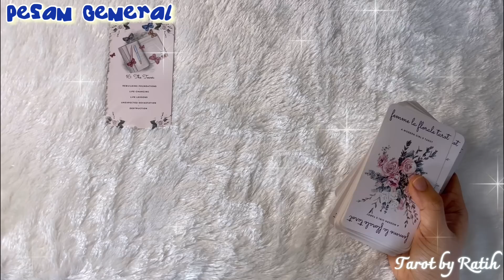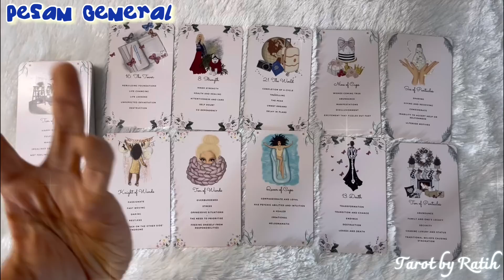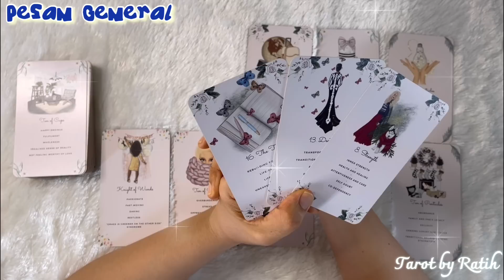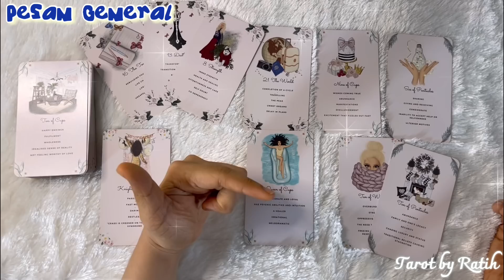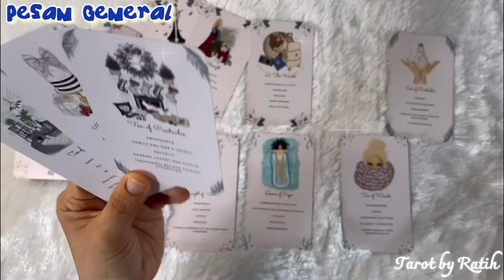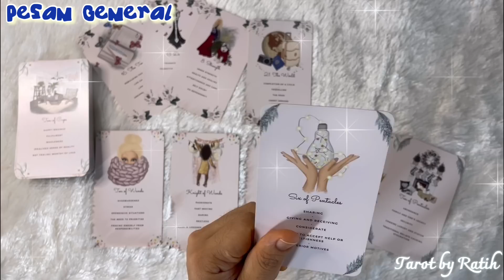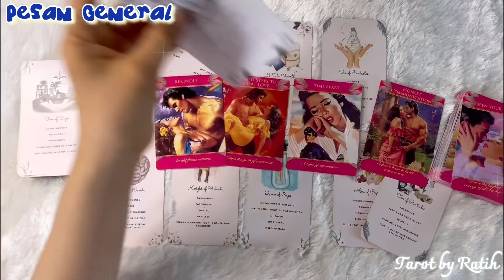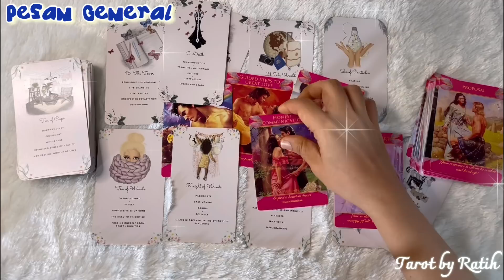✨DIA YANG AKAN MENGEKSPRESIKAN CINTANYA LAGI PADAMU, MENIKMATI MOMEN BERSAMA BAHAGIA DENGANMU❤️✨